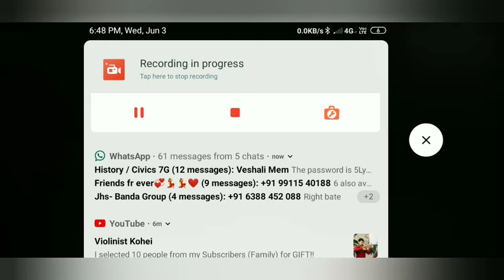How to climb training mode house